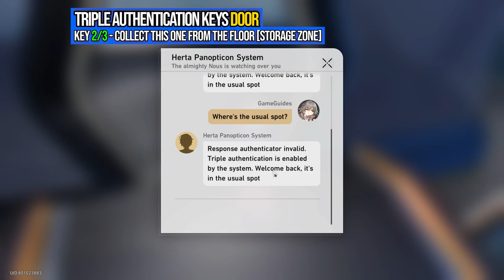All Authentication Keys Locations Honkai Star Rail Herta Space Station Puzzle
Herta Space Station 3 Authentication Keys Honkai Star Rail. Honkai Star Rail all Authentication Keys locations Base Zone. You can see solve Authentication Keys door Honkai Star Rail following this video.

⌚00:00 - Timestamps
🔑00:10 - Corporate Access Authentication
🔑01:09 - Thousand Start Access Authentication
🔑02:36 - ? Access Authentication